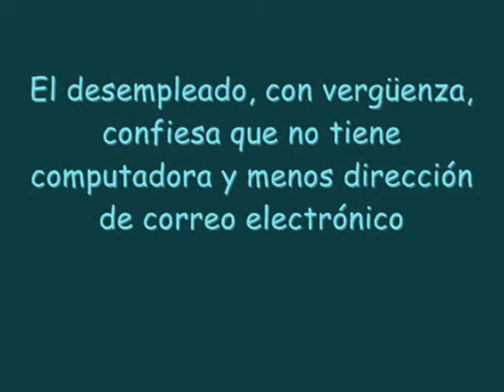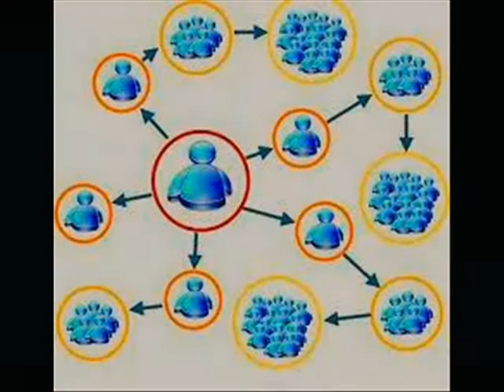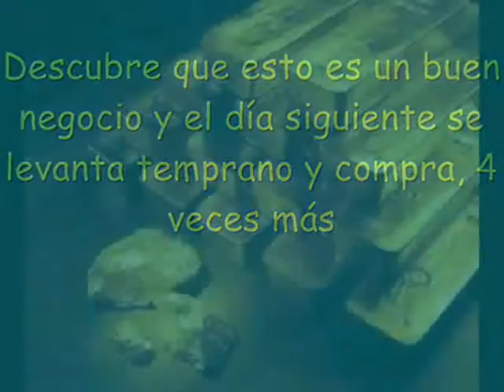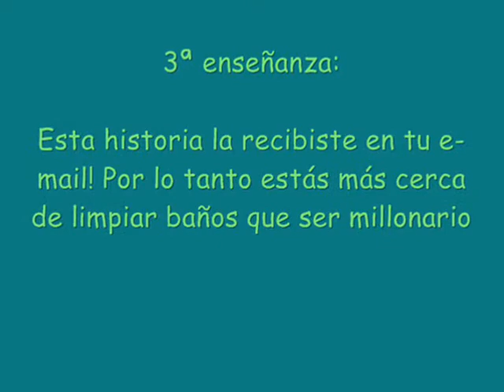EL DESEMPLEADO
no te rindas nunca